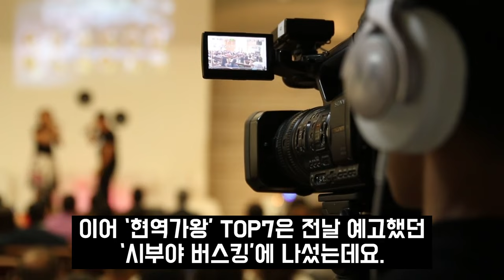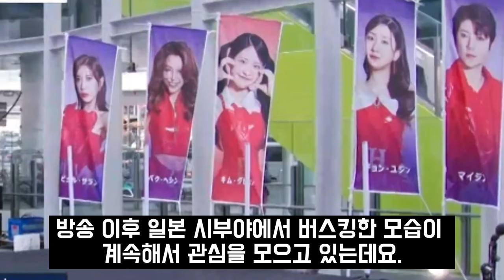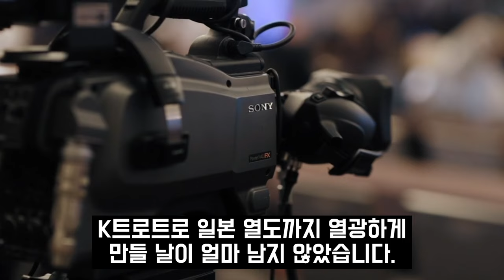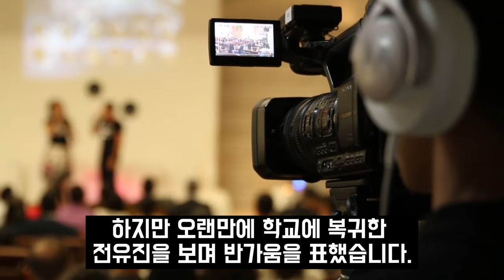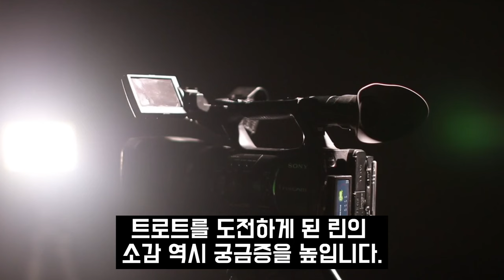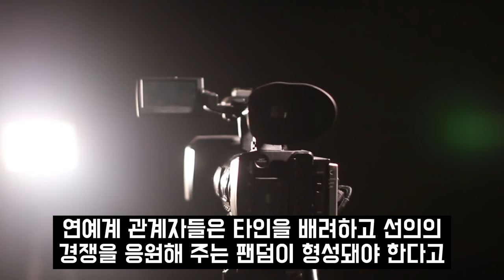현역가왕 일본 대결 후 난리난 상황.. 전유진 눈물에 참다못한 김다현 린 결국!